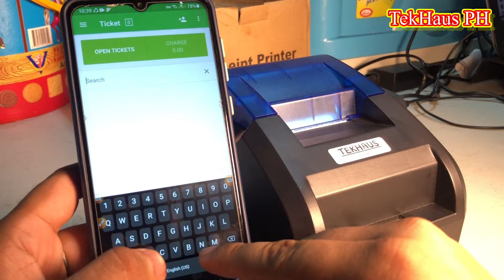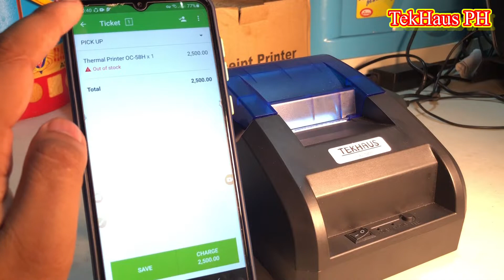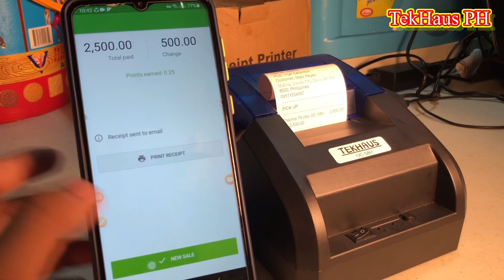How To Create a Sale using Search Button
How To Create a Sale using Search Button (option 3)

Mobile POS & Customer Loyalty System
- pwede offline
- pwede online
- compatible on android cellphone and tablet
- compatible with thermal receipt printer